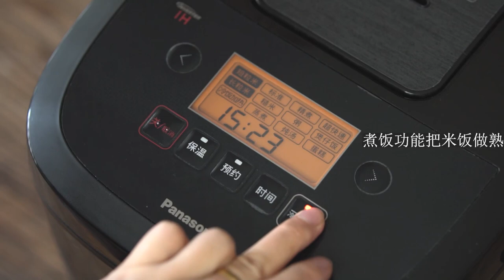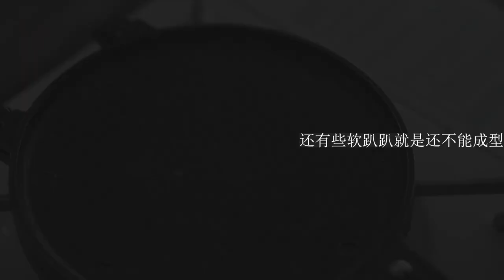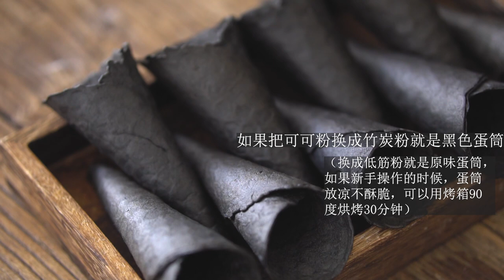我做的丑萌热奶宝